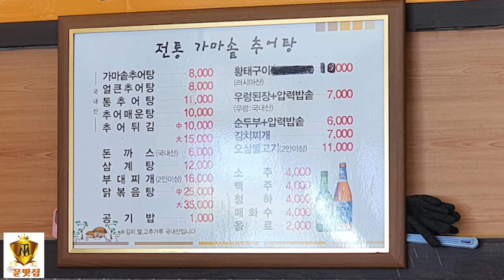전통 가마솥 추어탕 솥밥 누릉지 안산사동맛집 문맛집